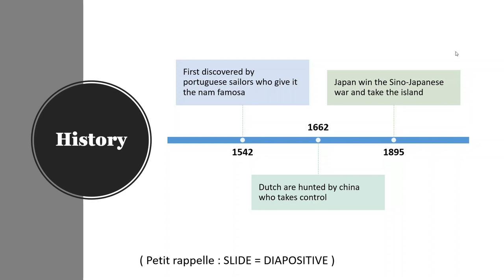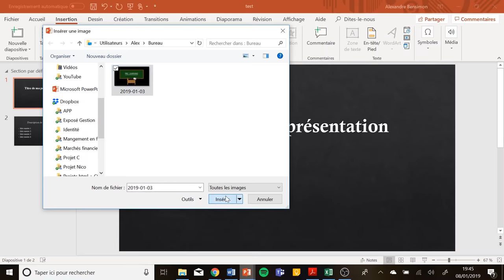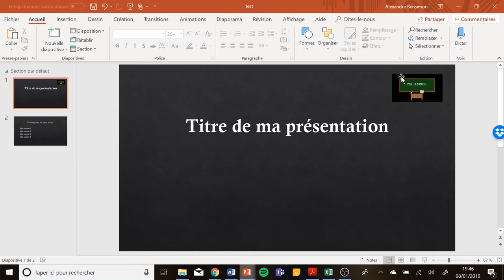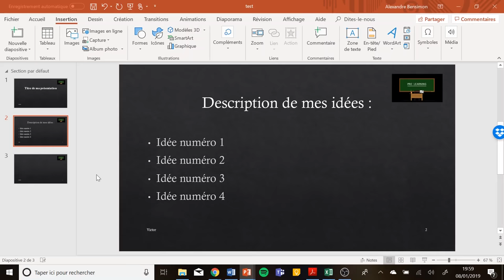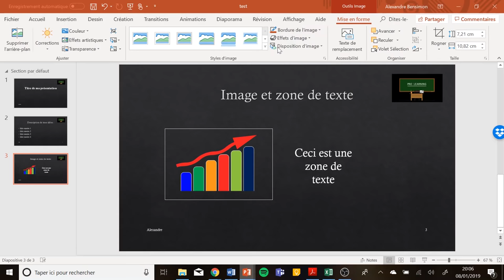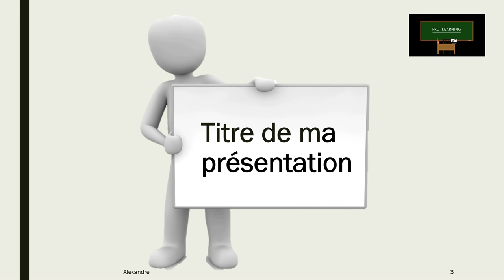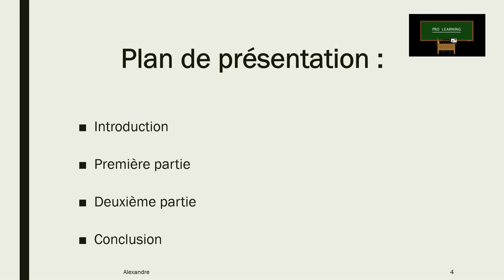Tuto PowerPoint #2 | Structure et Règles d'une présentation + Insérer une image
Dans cette nouvelle vidéo, nous vous expliquons comment structurer votre présentation, les règles indispensables à respecter (numéro de page...) et comment insérer des images et un logo. On vous présente également un diaporama que nous avons réalisé 💡

Pour en savoir plus sur les fonctionnalités de base de PowerPoint, vous pouvez visionner nos autres vidéos sur le sujet. Voici le lien vers les vidéos